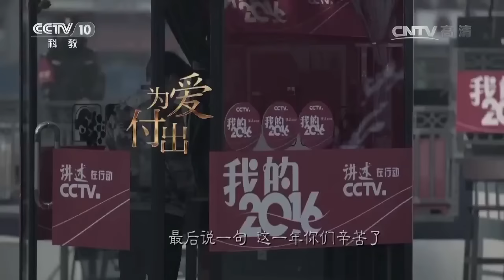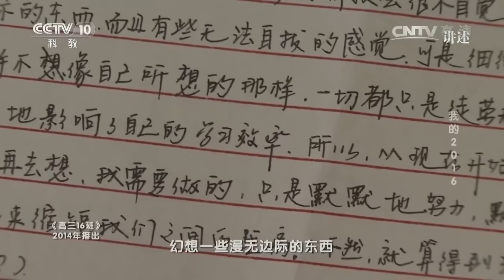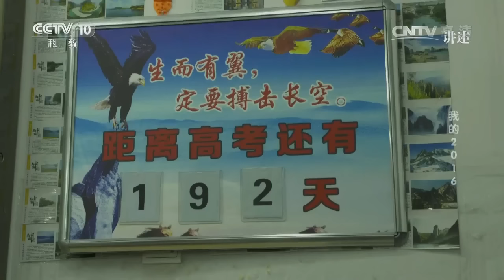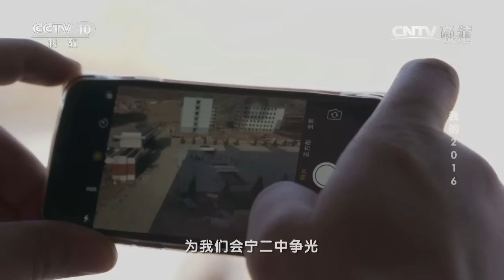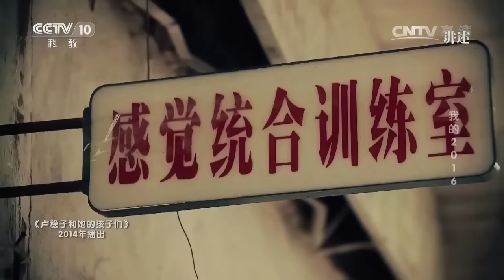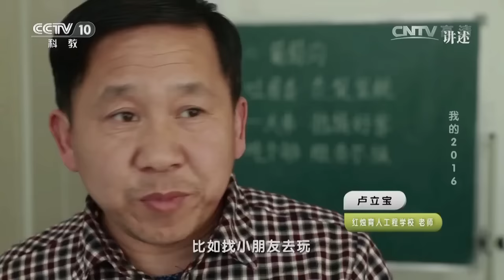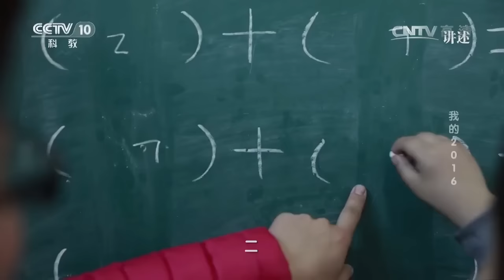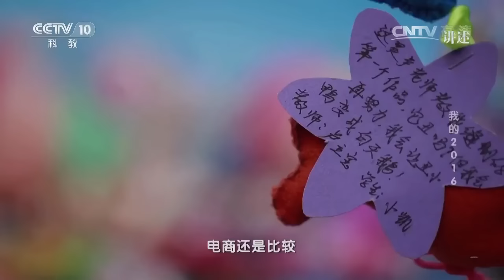20170208 讲述 我的2016（五）